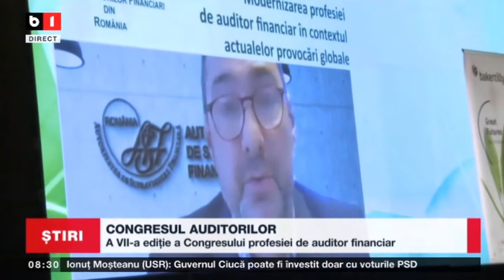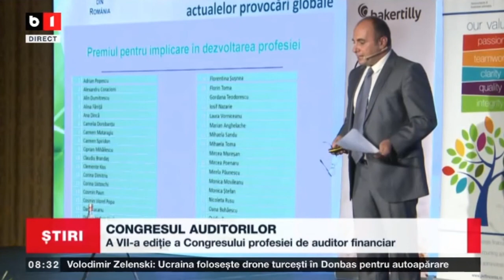CONGRESUL AUDITORILOR_Stiri B1_30 oct 2021